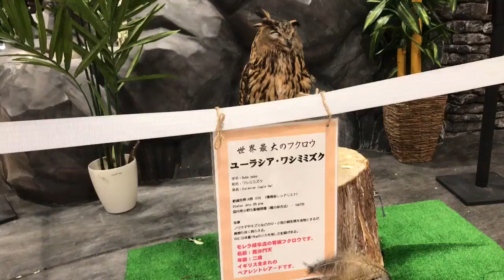店内のリアルフクロウがリアルすぎてヤバイ！ 4K映像 4K放送 新元号 令和になっても頑張ります